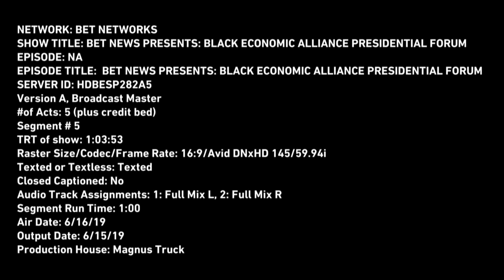Black Economic Alliance and BET's Black Presidential Forum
The Black Presidential Forum is a first-of-its-kind event where several high-profile Democratic presidential candidates - Elizabeth Warren, Cory Booker, Pete Buttigieg, Beto O'Rourke - specifically address how they would advance Work, Wages, and Wealth within the Black community.